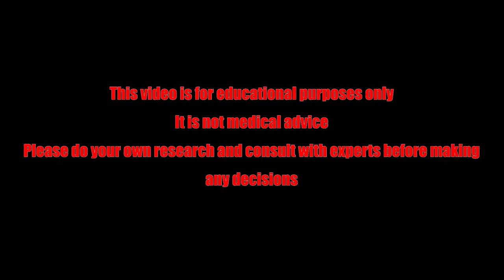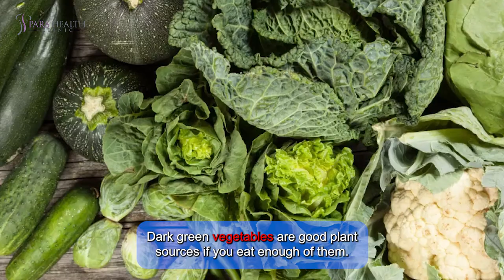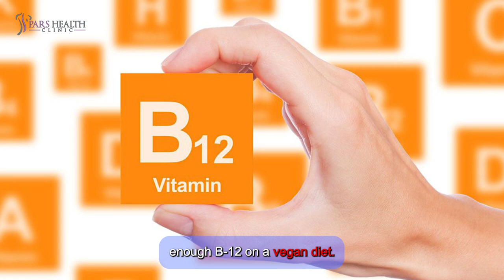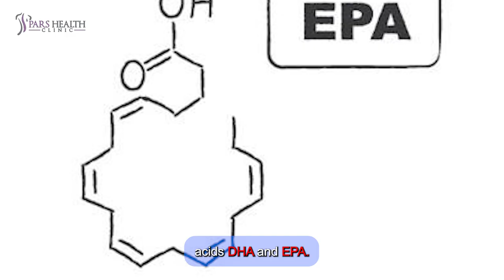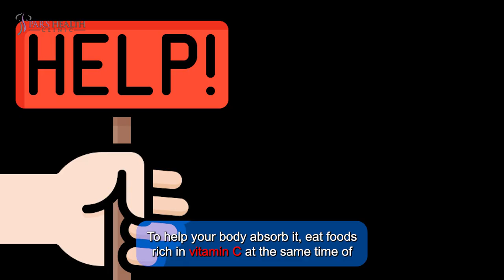What To Eat To Adequate Your Diet As A Vegetarian?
This video discusses veganism. We want to know what to eat to make up our vegetarian diet. So, watch this video until the end.

Timecode:

0:00 Intro
1:32 Calcium
1:58 Vitamin D
2:26 Vitamin B-12
2:53 Protein
3:19 Omega-3 fatty acids
3:45 Iron
4:17 Zinc
4:41 Iodine
5:02 Outro

Following a vegetarian diet may reduce the risk of heart disease, diabetes and some cancers but some vegetarian diets may rely on processed foods with too many calories, and too much sugar, fat and salt. Which makes the whole thing a waste and in that case, might even cause harm to your health. But first things first, let’s get familiar with the main diets:
Lacto-vegetarian diets exclude meat, fish, poultry and eggs, as well as foods that contain them. Dairy products, such as milk, cheese, yogurt and butter, are included.
Ovo-vegetarian diets exclude meat, poultry, seafood and dairy products, but allow eggs.
Lacto-ovo vegetarian diets exclude meat, fish and poultry, but allow dairy products and eggs.
Pescatarian diets exclude meat and poultry, dairy, and eggs, but allow fish.
Vegan diets exclude meat, poultry, fish, eggs and dairy products, as well as foods that contain these products.
When it comes to choosing one of the above, The key is to be aware of your nutritional needs so that you plan a diet that meets them.
So, what are these nutritional needs?

Calcium

Calcium helps build and maintain strong teeth and bones. Milk and dairy foods are highest in calcium. So what can replace it? Dark green vegetables are good plant sources if you eat enough of them. Also turnip and collard greens, kale and broccoli are in the list. Your other options are the added Calcium to some juices.

Vitamin D

Vitamin D also plays an important role in bone health. Vitamin D is added to cow's milk, some brands of soy and rice milk, and some cereals and margarines. People who don't eat enough fortified foods and live like vampires with no sun exposure should talk with a health care provider about vitamin D supplements. Plant-derived vitamin D supplements are available.

Vitamin B-12

Vitamin B-12 is necessary to produce red blood cells and prevent anemia. It is found almost exclusively in animal products, so it can be difficult to get enough B-12 on a vegan diet. I mean… You could still reconsider. it's important for vegans to consider vitamin supplements, vitamin-enriched cereals and fortified soy products.

Protein

Protein helps keep skin, bones, muscles and organs healthy. Eggs and dairy products are good sources. Eating a variety of plant-based foods throughout the day also can provide enough protein. soy products and meat substitutes, legumes, lentils, nuts, seeds, and whole grains can be good choices.

Omega-3 fatty acids are found in fish, canola oil, soy oil, walnuts, ground flaxseed and soybeans. Vegetarian diets that do not include fish may be low in two types of omega-3 fatty acids DHA and EPA. If you don’t eat fish, consider adding fortified products to your diet.

Iron

Iron is important to red blood cells. Dried beans and peas, lentils, enriched cereals, whole-grain products, dark leafy green vegetables, and dried fruit are sources of iron. But the body doesn't absorb iron from plant sources as easily as animal sources. To help your body absorb it, eat foods rich in vitamin C at the same time of eating iron-containing foods. Vitamin C-rich foods are peppers, strawberries, citrus fruits, tomatoes, cabbage and broccoli.

Zinc

Zinc helps the body make proteins and grow cells. and also it isn’t easily absorbed from plant sources. Fish, crab and shrimp for pescatarians, Cheese and yogurt are the sources if you eat dairy products and as for Plant sources whole grains, soy products, lentils, beans, nuts and wheat germ can be your choices.

Iodine

Thyroid hormones are partly  made of iodine and they help control the body's metabolism and play
an important role in muscle growth. Using iodized salt would do the trick. Seafood and dairy are also sources of iodine. Seaweed is a vegetarian option for dietary iodine.